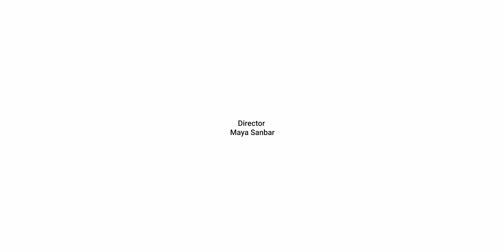Open Doors 360 | Spoken Word by I Sis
+ This immersive video is best enjoyed using the YouTube app from a VR headset, phone or tablet
+ You can turn on subtitles/captions in settings [usually in top right corner of the video]

Enjoy an immersive performance by spoken word artist I Sis.

Open Doors 360 is an ongoing series of short, immersive 360-degree interviews with artists living or working in West London and taking part in Kensington + Chelsea Art Week 2020 [KCAW]. The series premiere celebrates the third anniversary of KCAW.

Take a 360 degree ‘sneak peek’ into 10 contemporary artist studios and favourite West London spots. These 5-8 minute interviews were filmed from inside the artists' studio or a key location relevant to their practice during lockdown.

Produced by Maya Sanbar of Chasing the Light Studio in partnership with Damian Rayne of Muse Films and The Galleries Association, supported by the Royal Borough of Kensington & Chelsea Council’s Arts Grants Scheme, these films give audiences a unique "behind the scenes" access into artists’ studios, creative minds and latest work.

Full release schedule: kcaw.co.uk/opendoors360

I-Sis, originally from Trinidad, in the Caribbean, is based in West London, she describes herself as an Eclectic Afrikan Centric Poet, “Your [I Sis] voice is expressive and your ideas are well thought out, and have impact ”.

She draws inspiration from her activism and engagement with Pan Afrikan politics and campaigning against structural injustice over the last 30 years.

Her poetry encapsulates her commitment to anti-colonialist -racist - imperialist struggle, explores reparations (for enslaved Afrikans), identity, culture and language, alongside her personal experiences as a migrant Afrikan Caribbean woman in the world. ‘I use my poetry as advocacy’.

I Sis is passionate about WORDplay, the elasticity of language, playing with words, language is the prize of the victor, the tool of the oppressor . She has a MA in Black British Writing.